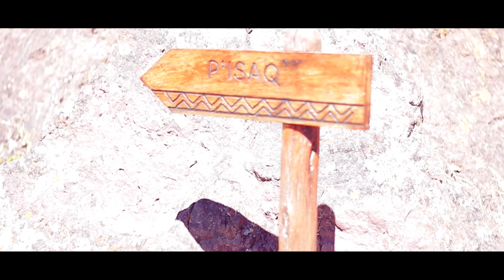Hacia DóNDE CAMINAS en tu Viaje? 1CUSCO - PISAC | Turismo 2019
Viaje realizado por los alumnos de la E.P. de Administración en Turismo Hotelera y Gastronomía

Video realizado por Limahuay Studios

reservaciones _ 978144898